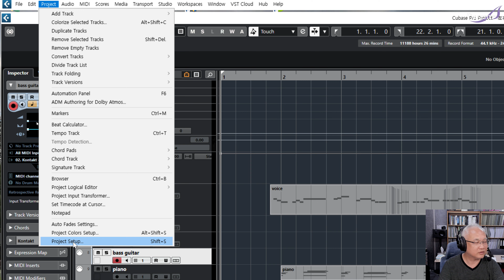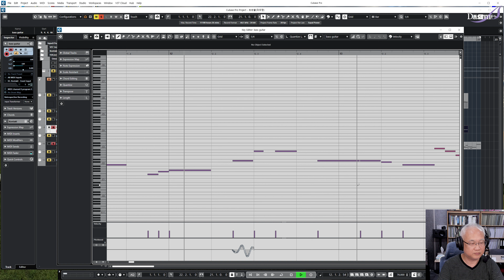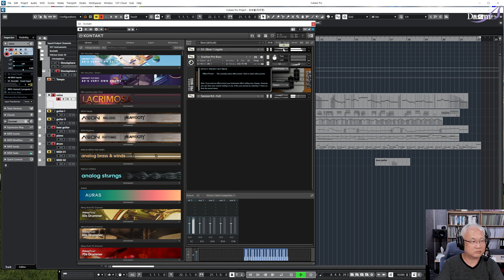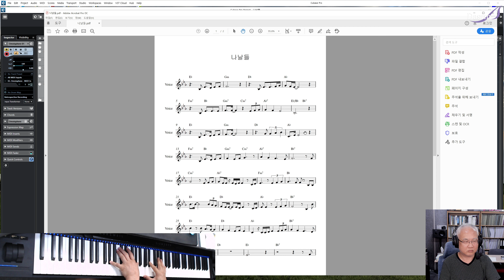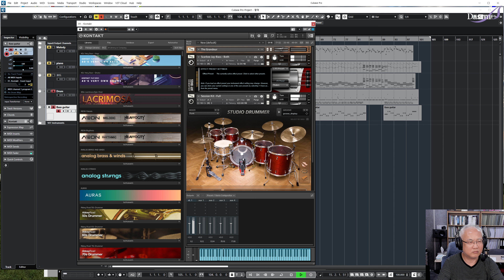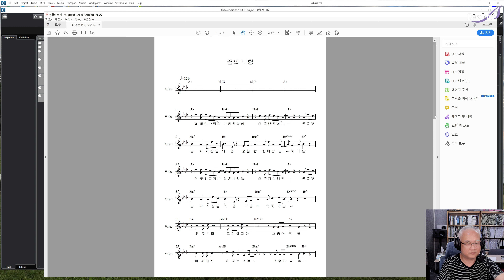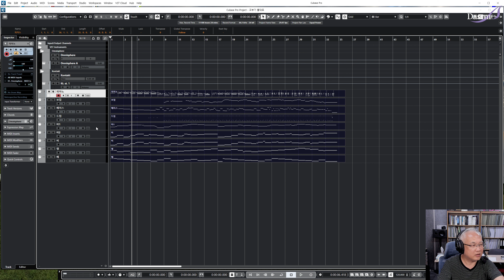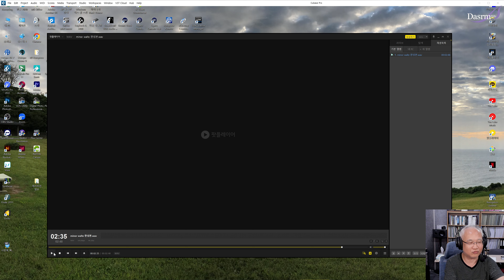[4K] 2023년 08월 04일 금요일 전체레슨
*  구독자 분들이 참여하는 레슨에 뜻이 있으신  초보자(아직 기성음악가가 아닌분)분들은 댓글로 의견을 주세요